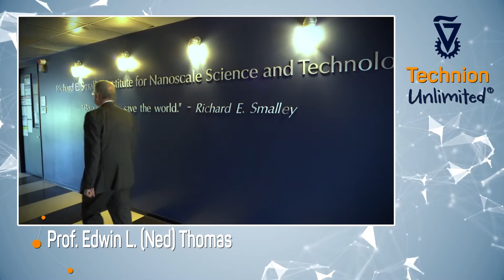Prof. Edwin L. Thomas Technion Honorary Doctor 2016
Biographical film clip.  Prof. Edwin L. Thomas awarded Honorary Doctorate at Technion-Israel Institute of Technology, June 6,2016.